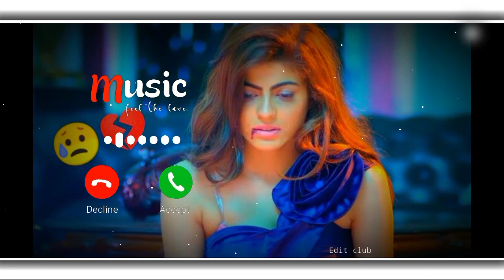🥀Best Popular Ringtone | New Ringtone 😚 | Hindi Ringtone | best_ringtone , ringtone (2)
Hii I Am Raj (raj_kumar)

Your Quaris:-
Nai Ringtone
nai ringtone
Nai Ringtone 2023
New Ringtone
Hindi Ringtone
ringtone hindi
romantic love ringtone music
romantic ringtone
romantic ringtone 2022
Marathi ringtones
Marathi ringtones 2023
Nai Ringtone
nai ringtone 2023
Bgm ringtones
bgm ringtone
new ringtone, call
ringtone,ringtone song,ringtone music, love
ringtone,best ringtone,ringtone for mobile,latest
ringtone,love tone,ringtone remix,ringtone mp3,mp3
ringtone,best mp3 ringtone,best mp3 mobile
ringtone,mp3 ringtone download,ringtone download
link, ringtone download,tik tok famous ringtone,
 bgm ringtones tamil, love
bgm ringtones telugu, love bgm ringtones tamil
ringtone whatsapp status, tamil bgm ringtones
mass,tamil bgm ringtone song, tamil bgm ringtone
2021, tamil bgm ringtone remix,tamil bgm ringtone
Malayalam,telugu best hit ringtones,best ringtones,latest heart touching bgm ringtone latest emotional bgm ringtones, latest  ringtones, latest love,bgm ringtones Tamil,Tamil
bgm ringtones, Hindi bgm ringtones,English bgm
ringtones, Telugu bgm ringtones,bgm ringtone,top 10 bgm ringtones,top 5
bgm ringtones ringtone 2020 Sad ringtone hindi,Sad ringtone music Sad ringtone audio,Sad music, Sad music audio, Sad music
aaa, Sad music alone,Sad music background sad
flute music ringtone,Flute telugu bgm ringtones,telugu bgm ringtones love,telugu bgm ringtones 2021,telugu
2021, Malayalam bgm ringtones, Malayalam best bgm ringtones, Malayalam love bgm ringtones, Malayalam
love songs, Malayalam love ringtones, Malayalam
hit ringtones,Hindi
best ringtones, Hindi best ringtones, Hindi love
ringtones,Hindi bgm ringtones,Hindi popular bgm ringtones, Hindi best love ringtones,Hindi ringtones juke box,Hindi emotional bgm ringtones,Hindi

🥀Best Popular Ringtone | New Ringtone 😚 | Hindi Ringtone